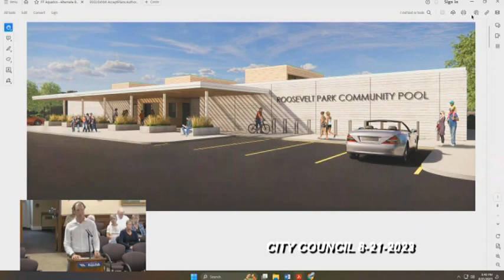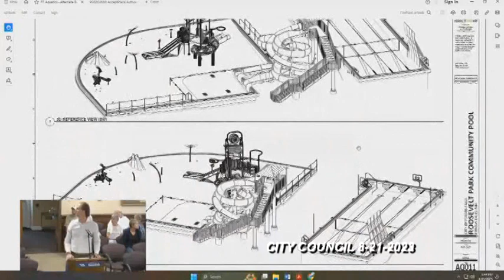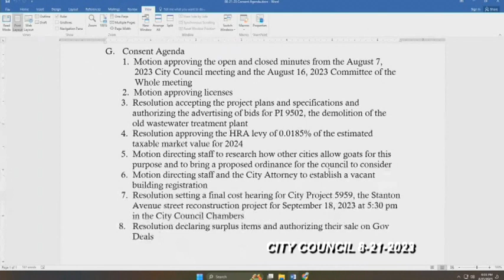Fergus Falls MN City Council Meeting 8-21-2023